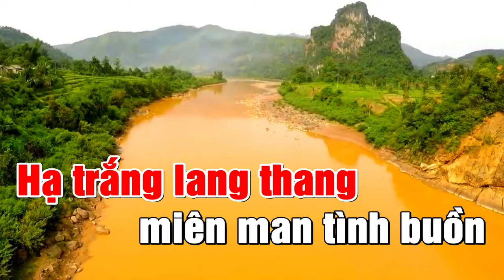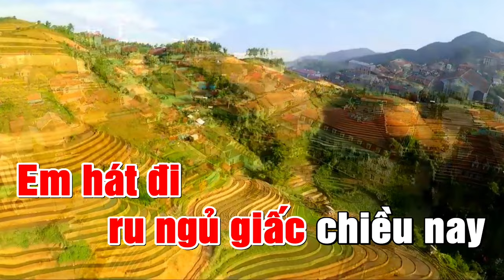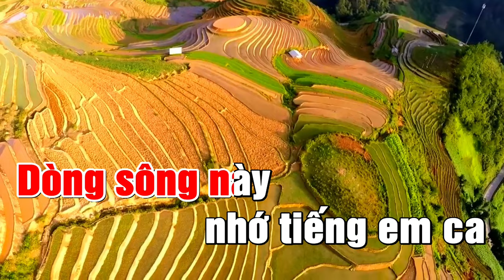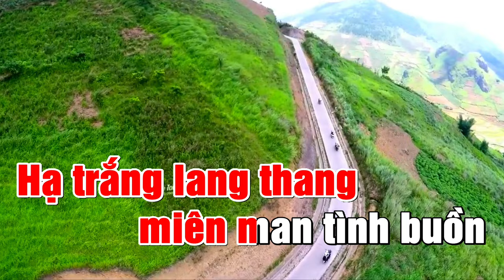KARAOKE: TÔNG NỮ🧚, CHIỀU HẠ VÀNG🏝️KARAOKE: MONSTER 🧚 GOLDEN SUMMER AFTERNOON,